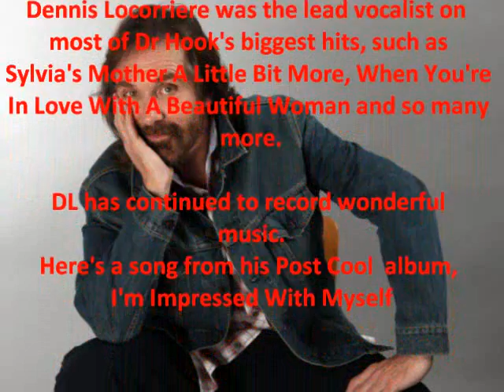Dennis Locorriere - I'm Impressed With Myself - Post Cool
Dennis Locorriere was the lead vocalist on  most of Dr Hook's biggest hits, such as Sylvia's Mother, A Little Bit More, When You're In Love With A Beautiful Woman and so many more.

DL has continued to record wonderful music.

Here's a song from his Post Cool album, I'm Impressed With Myself.